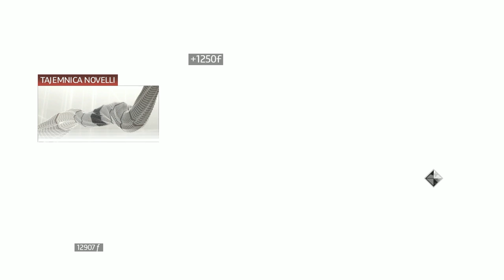Assassin's Creed II - ep.9